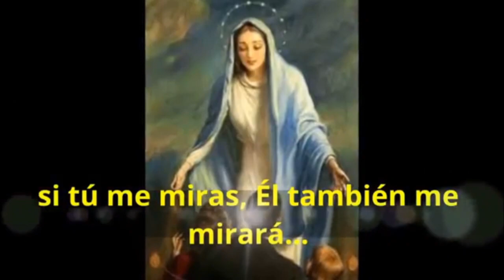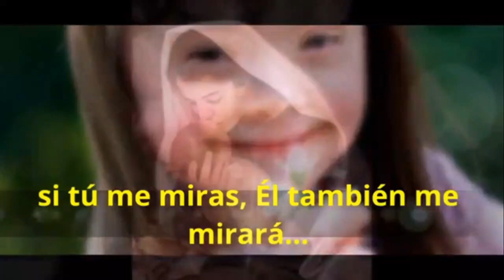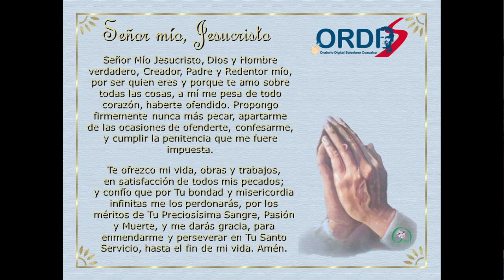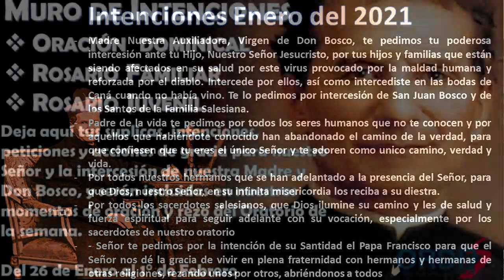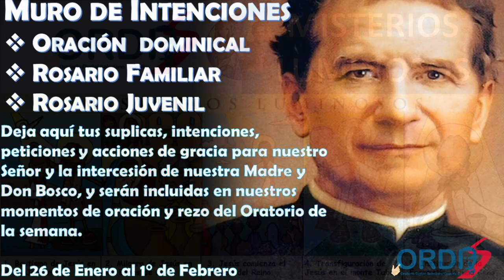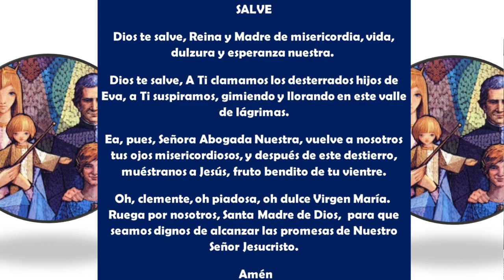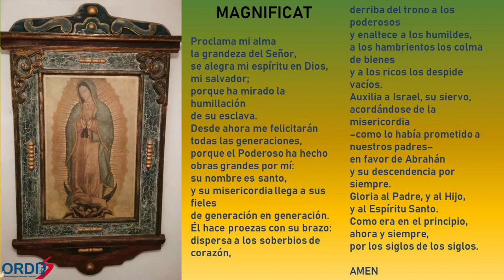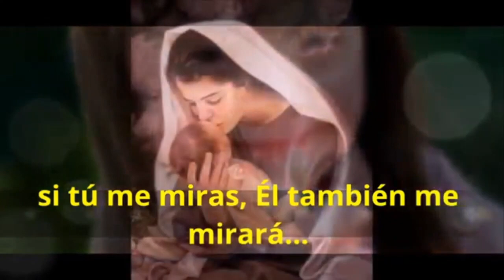ROSARIO FAMILIAR Transmisión del Rosario a María Auxiliadora LA FIESTA DE DON BOSCO ORDIS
EL DÍA DE HOY TUVIMOS UN ROSARIO MUY ESPECIAL A DON BOSCO Y LA MADRE DE LA SALESIANIDAD MARÍA AUXILIADORA.

¿TE PERDISTE NUESTRO ROSARIO A MARÍA AUXILIADORA POR PARTE DE NUESTRAS HERMANAS DE LA ASOCIACIÓN DE MARÍA AUXILIADORA Y LA COMUNIDAD DEL CENTRO JUVENIL SALESIANO DE COACALCO?

AQUI TE DEJAMOS LA RETRANSMISIÓN.

EN NUESTRO ROSARIO INCLUIMOS TODAS LAS INTENCIONES DE NUESTRO MURO DE SÚPLICAS Y PETICIONES, ADEMÁS DE LAS INTENCIONES DEL MES DE ENERO.

Síguenos a través de ORDIS EL ORATORIO DIGITAL SALESIANO DE COACALCO.